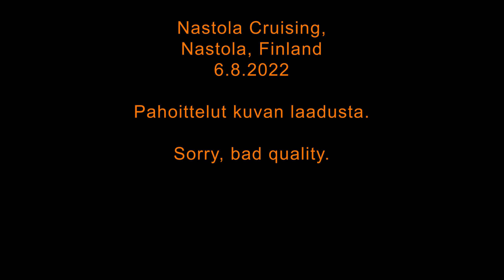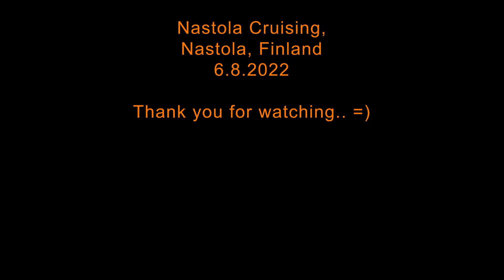Nastola Cruising 6_8_2022. Nastola Finland.